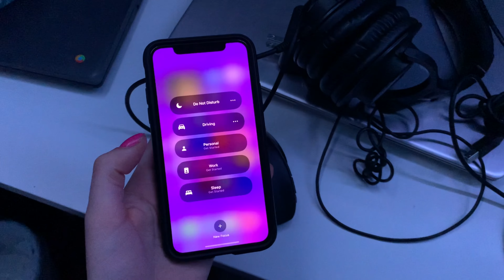2022 Road to Safety Contest Entry - Hope Ruzicka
Metzger Wickersham’s Road to Safety Scholarship Contest encourages students to take a stand against dangerous driving. The scholarship contest provides high school seniors with the opportunity to submit a creative project about the dangers of drunk driving and/or distracted driving for the chance to win college scholarship money. The ultimate goal of the contest is to help spread the message to drive with safety in mind all the time!